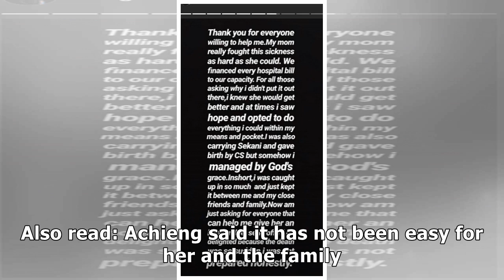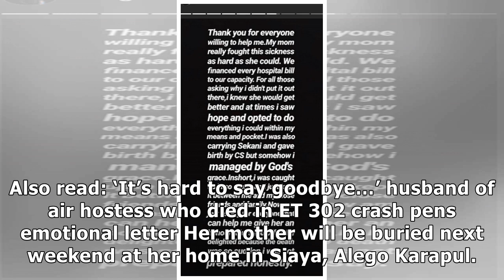'Help me give my mum an honourable send-off,' Bridget Achieng begs fans